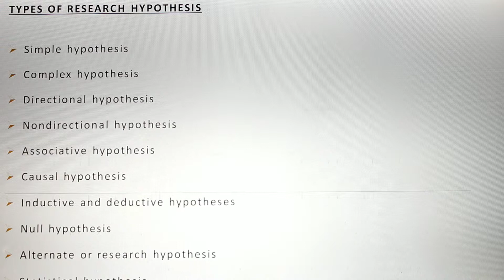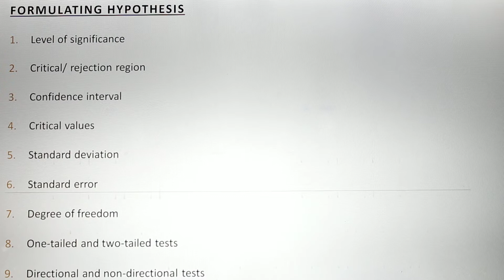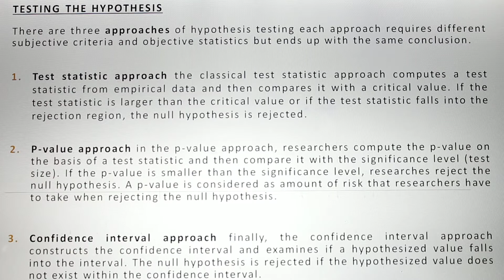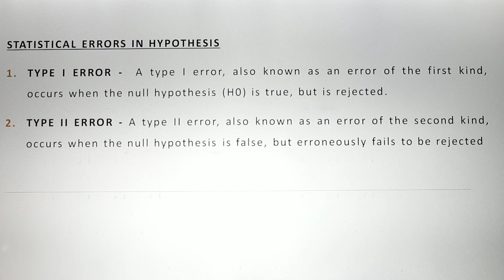TYPES OF RESEARCH HYPOTHESIS PROCESS OF HYPOTHESIS TESTING, ERRORS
Preparation of NTA UGC NET\ JRF for June 2019.
Not able to trace/ find from where you should prepare UGC NET Paper 1 & 2 near your home?
# Join the finest online coaching for UGC NET/ JRF in Simple understandable language for both English & Hindi Medium students ...